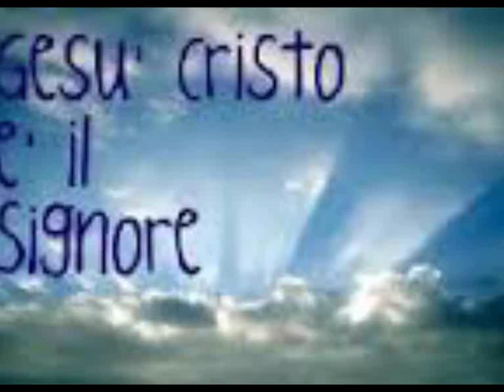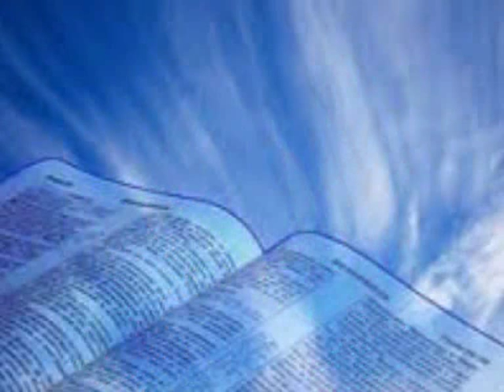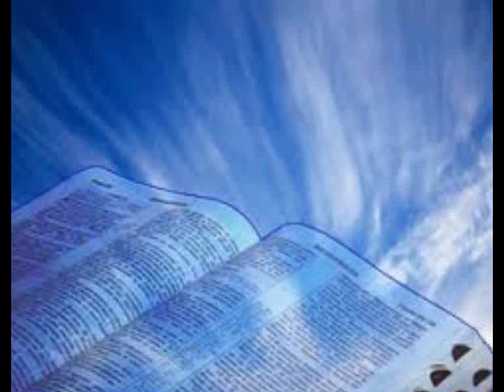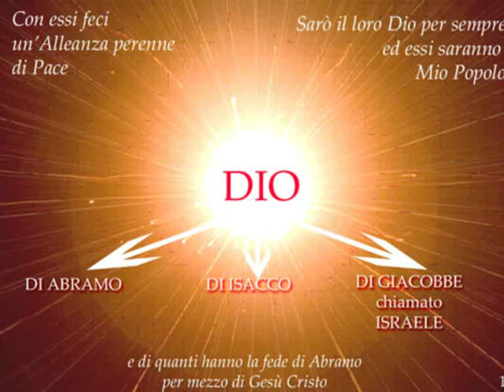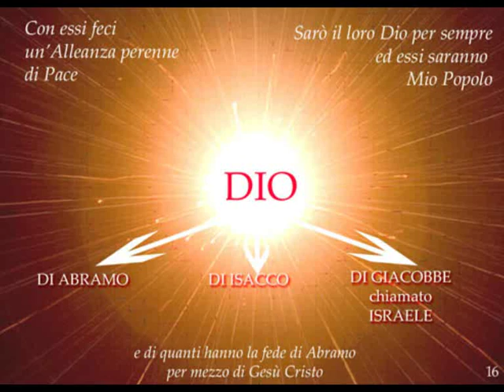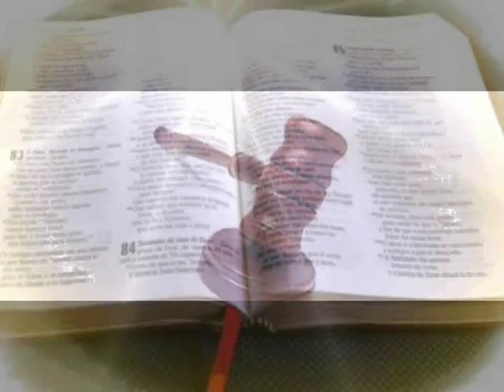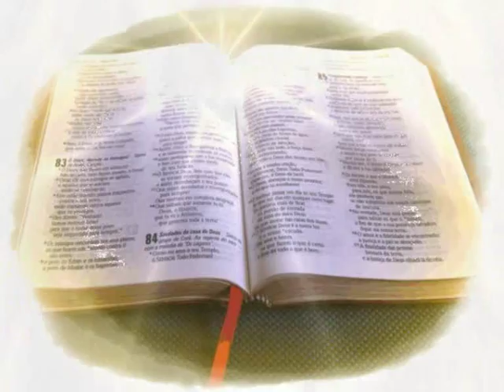TEMPO FINALE. MIRACOLI E SEGNI BUGIARDI.